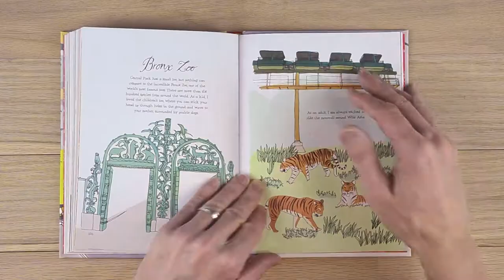Hello New York by Julia Rothman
Hello New York isn't an art book, but it does use art and sketching in a creative way to tell stories and share "snap shots" of Julia's life. For that reason, I include it in the books I LOVE! If you're looking for a way to share some of the stories in your life and want to use sketching to amplify those stores, this book does it in a very inspiring way.